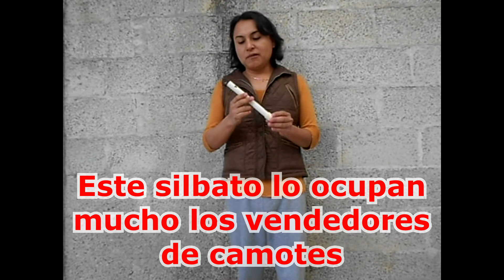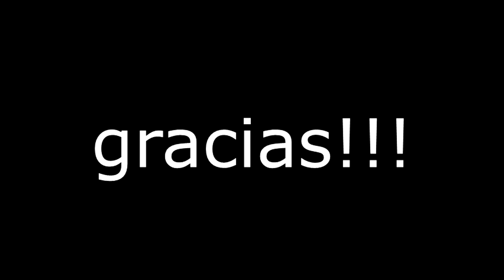como hacer un silbato de vapor casero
en este video muestro como hacer un silbato de vapor casero, mismo que suele usarse mucho en los carritos camoteros.

cornetas de tren
silbato de vapor casero
silbato de tren antiguo
como hacer un silbato de vapor
silbato locomotora de vapor
como funciona un silbato de vapor
silbato camotero
cornetas hadley